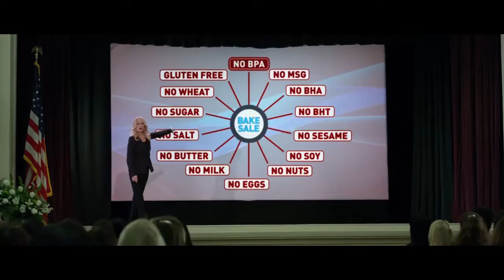Очень плохие мамочки (2016) — русский трейлер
Очень плохие мамочки 2016 фильм

Идеальная мать, прекрасная жена, хорошая домохозяйка с успешной карьерой… Но стоит немного расслабиться, как тебе сразу напоминают о твоих обязанностях. Почему только мужчины имеют право развлекаться? Сколько же можно это терпеть?! Пора команде отчаянных мамочек пуститься во все тяжкие.

Год выпуска: 2016
Страна: США
Жанр: Комедия

Режиссер: Джон Лукас, Скотт Мур
В ролях: Мила Кунис, Кэтрин Хан, Кристен Белл, Кристина Эпплгейт, Джада Пинкетт Смит, Энни Мумоло, Уна Лоуренс, Эмджей Энтони, Дэвид Уолтон, Кларк Дьюк

Очень плохие мамочки 2016 трейлер